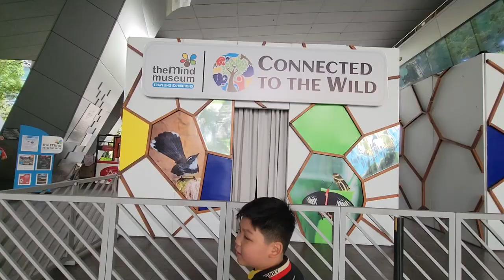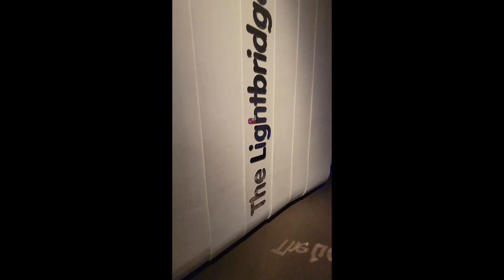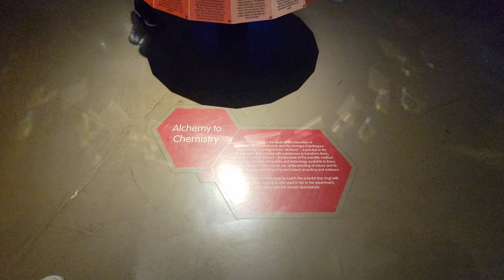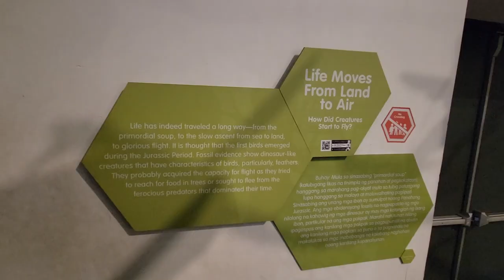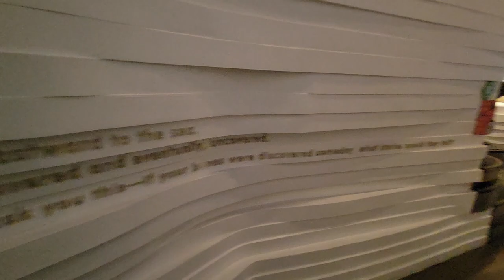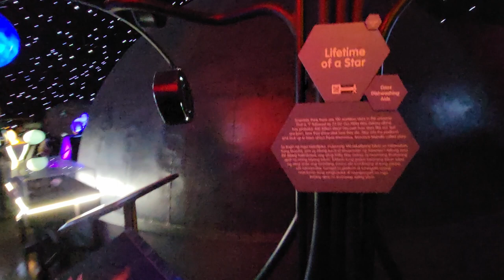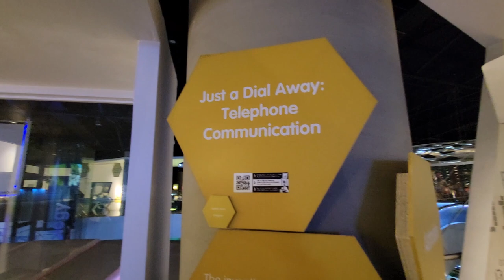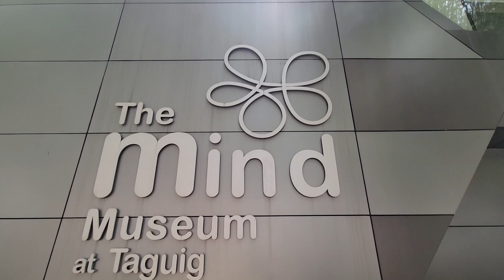VISIT THE MIND MUSEUM